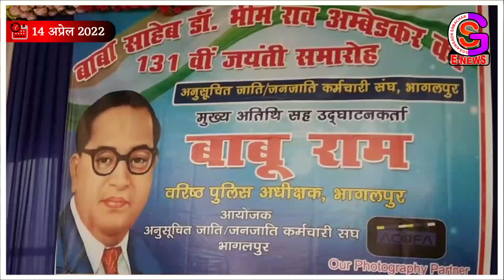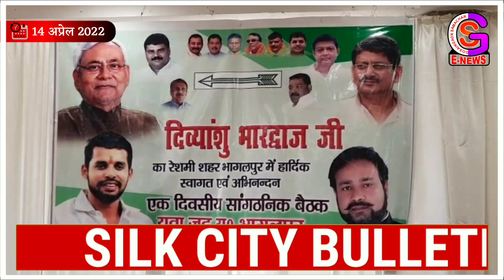सिल्क सिटी की 10 बड़ी खबरें // NEWS OF BHAGALPUR // SILK CITY NEWS (14/04/2022)//GSNEWS